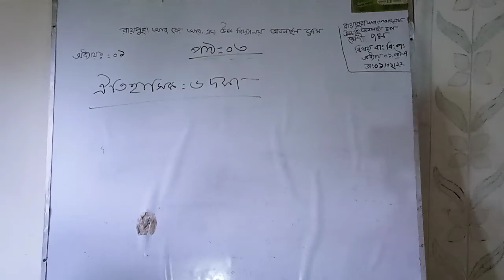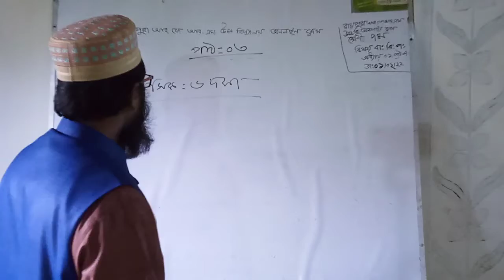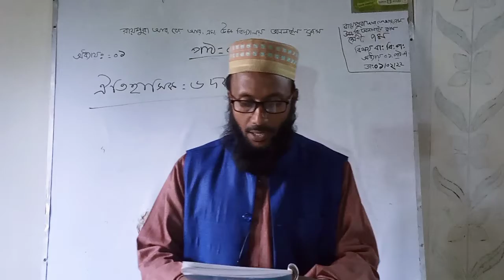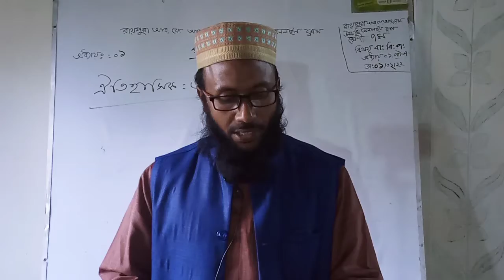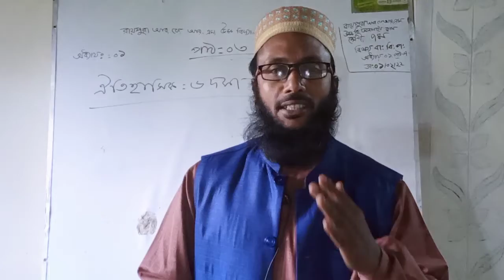আওলাদ হোসাইন মোল্লা, পদবীঃ সহকারী শিক্ষক, শ্রেণীঃ সপ্তম,বিষয়ঃবাংলাদেশ ও বিশ্ব পরিচয়, অধ্যায়ঃ১ম,পাঠঃ৩